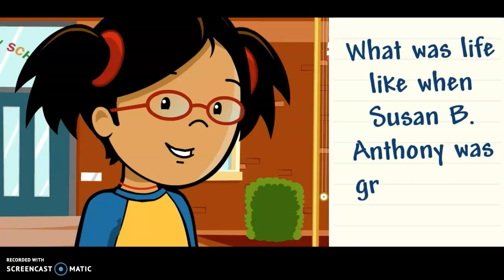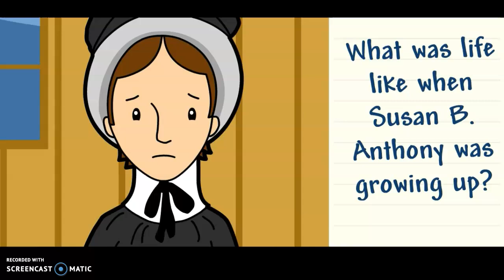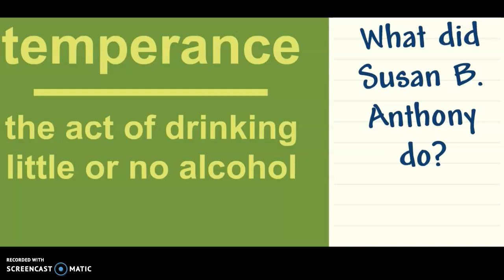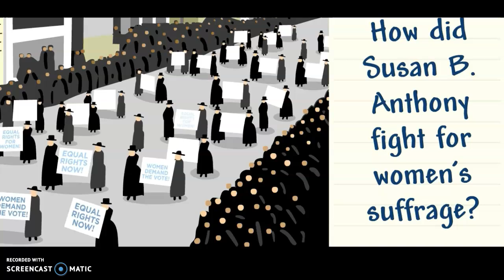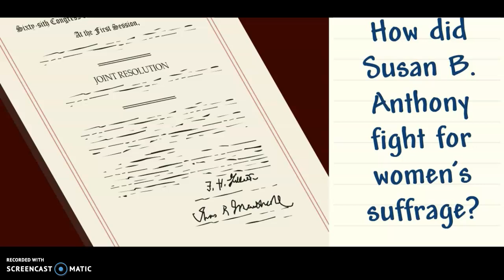Susan B. Anthony; Brainpopjr